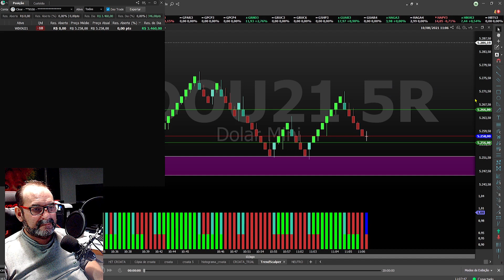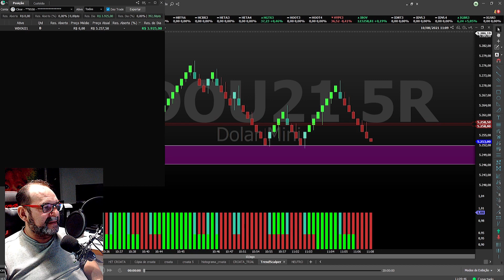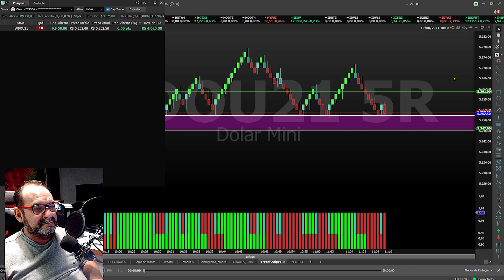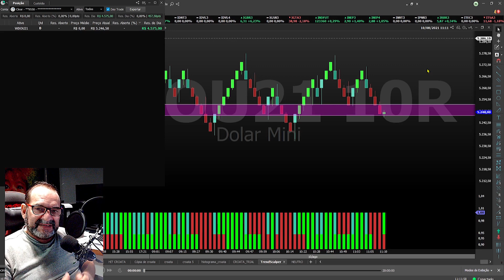MAX COLOR PARA INICIANTES SCALPER NO DÓLAR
RESPONDA A ESTAS PERGUNTAS?
Há quanto tempo você perde dinheiro operando Dolar e Indice?
Quanto dinheiro você já perdeu operando Dólar e Índice?
Talvez você não saiba a resposta, mas com certeza È HORA DE MUDAR!
SÓ DEPENDE DE VOCÊ!
SCALPER SUPREME foi elaborado para fazer você ganhar desde o início.
ENTRADAS SIMPLES E OBJETIVAS.
VERDE COMPRA e VERMELHO VENDE!
SIMPLES ASSIM.